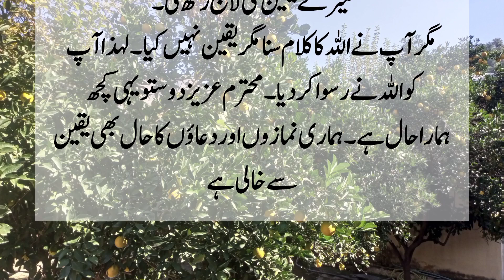Urdu/Hindi Motivational Story with Moral Lesson / Famine / Trust on Allah Almighty /Ibsham tv